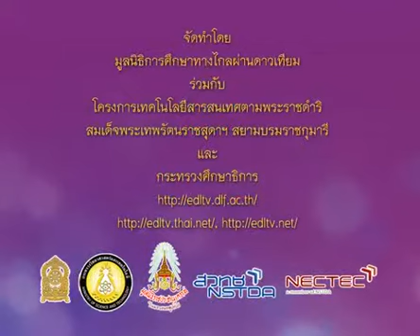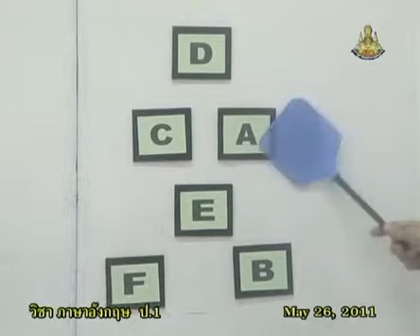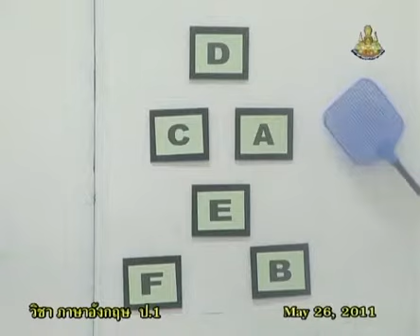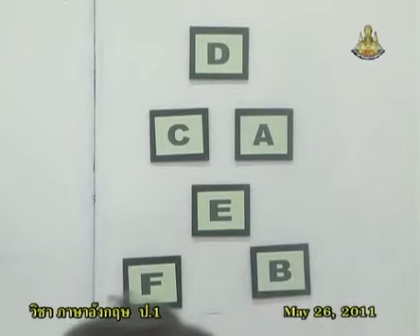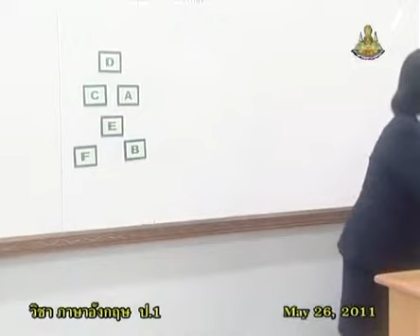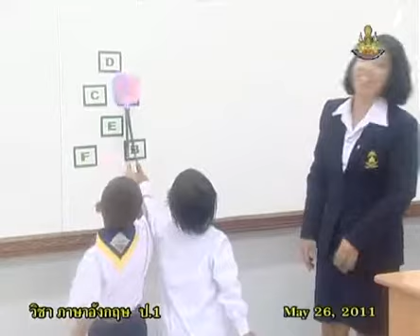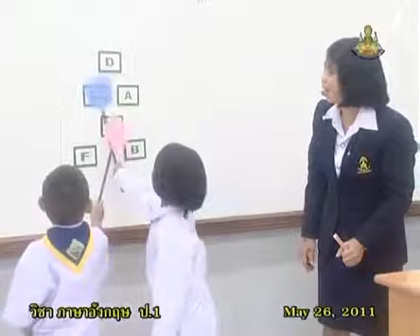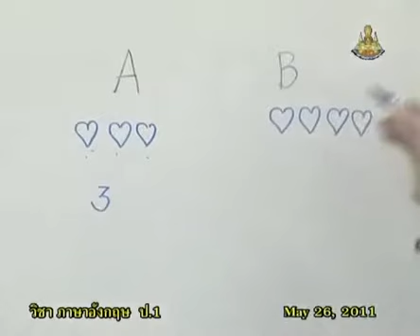012+engp1+dltv54p+540526+B+ฝึกอ่าน A-F และ เล่นเกม+Name-Nickname-Age+Myself+คาบที่4/5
012+engp1+dltv54p+540526+B+ฝึกอ่าน A-F และ เล่นเกม+Name-Nickname-Age+Myself+คาบที่4/5
Mon 24 December 2561+0346
kkkk
2 in the bank searching type "ประชุม แรงกสิกรณ์" or prachoom rangkasikorn
3 click left on the name "ประชุม แรงกสิกรณ์" or prachoom rangkasikorn
4 click on playlist ,choose playlist that you want to know and playload
6. If you see that there are useful, please share continute,sir.

1 เปิดเว็บ youtube.com
2 ที่ช่องค้นหาพิมพ์ ประชุม แรงกสิกรณ์ หรือ prachoom rangkasikorn
3 คลิกซ้ายบน  ประชุม แรงกสิกรณ์ หรือ prachoom rangkasikorn
4 ออบชั่น เพลย์ลิสต์ เลือกเพลย์ลิสต์ที่ท่านสนใจ และเพลย์โหลด
5 ขอบคุณที่ติดตามชมและให้ข้อติชม มีความสุขกับการเรียนรู้กันทั้ง บ้าน วัด โรงเรียน
6 ถ้าเห็นว่ามีประโยชน์ กรุณาแชร์ต่อไปครับ